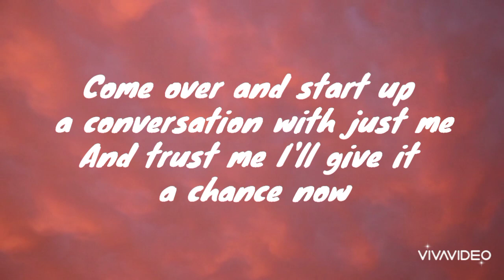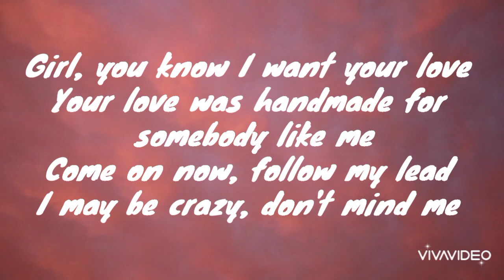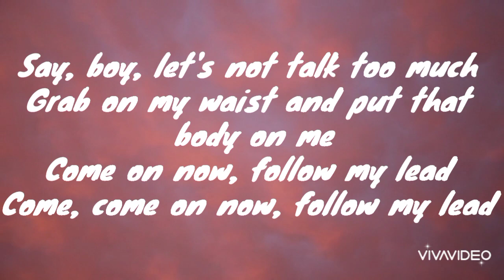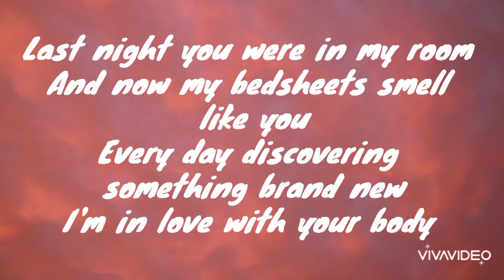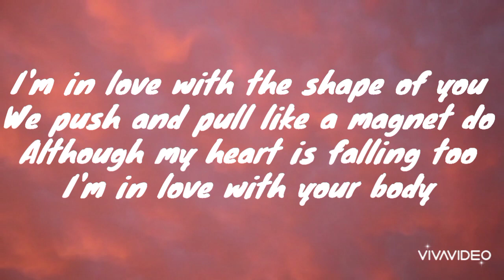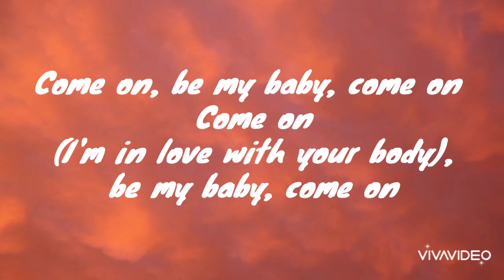Ed Sheeran - Shape of You (Lyrics)